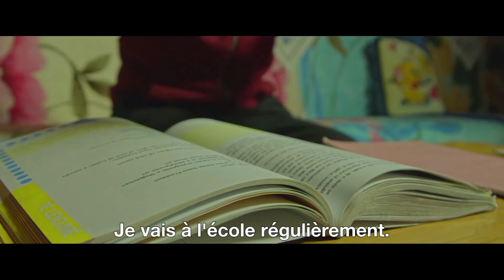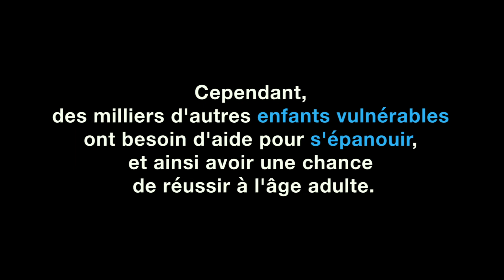L'histoire de Gani, 12 ans, au Kosovo